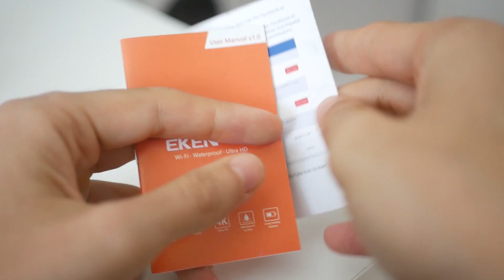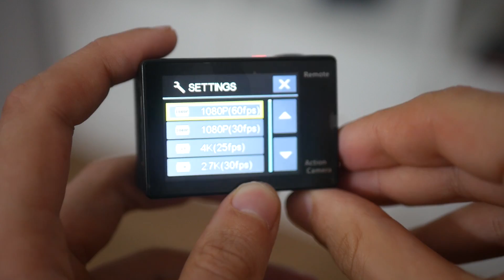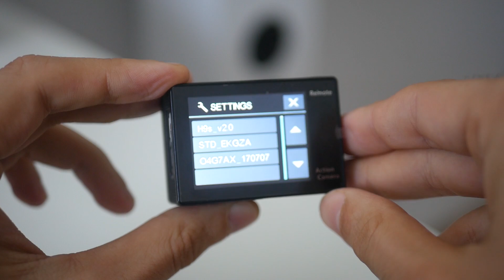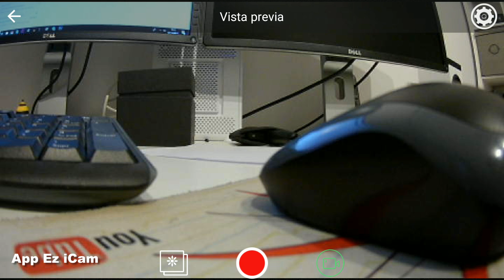Eken H9S, una H9 pero con sensor Panasonic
Comprar Eken H9S en Amazon España

Canal de Telegram con ofertas y chollos diarios analizados en el canal